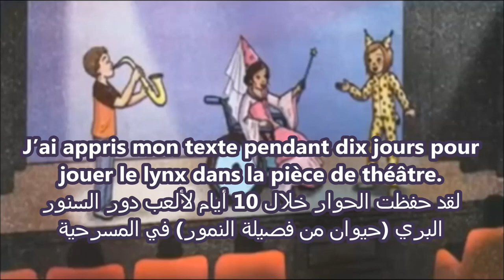Unité 6 Fête de fin d'année page 72 Mes apprentissages en français 2 AEP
Unité 6 Les fêtes
Activité orale